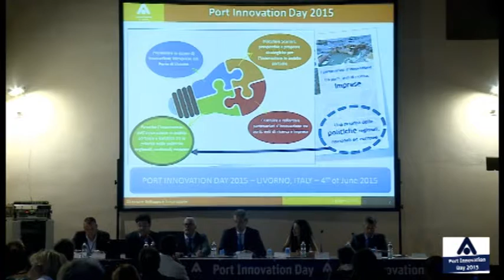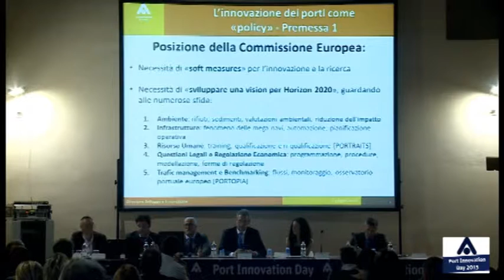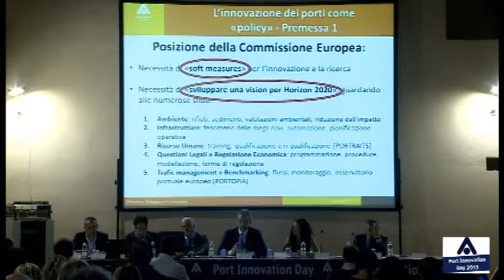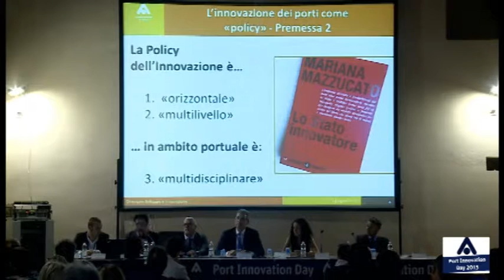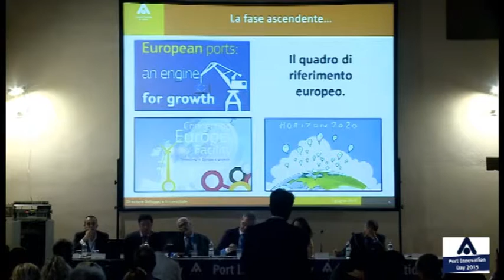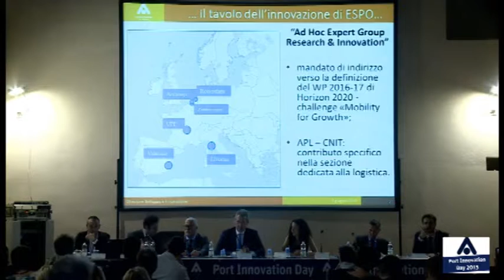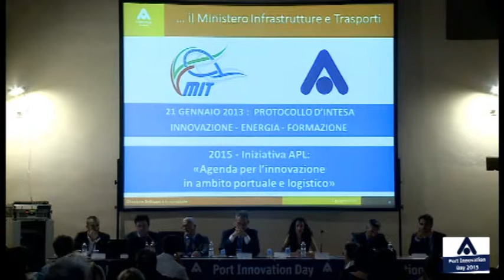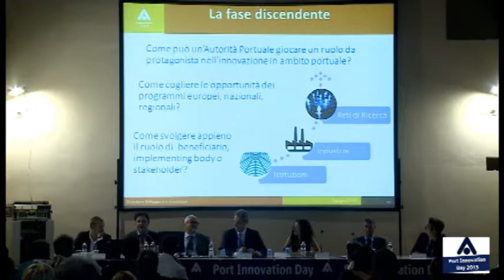Port Innovation Day 2015 - Dott. Francescalberto De Bari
Intervento introduttivo alla Terza Sessione pomeridiana del Port Innovation Day 2015 dal titolo "Scenari, prospettive e proposte per l'innovazione in ambito portuale e logistico", realizzato dal Dott. Francescalberto De Bari, Capo Area Programmazione Economica Autorità Portuale di Livorno